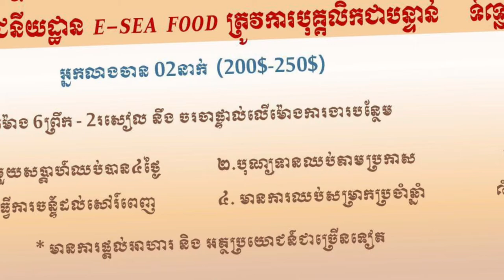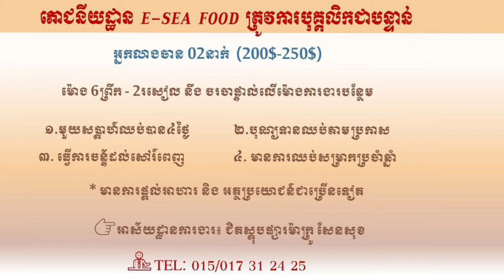ប្រភពការងារ episode69 JobSource jobs ជាបន្ទាន់ ពេញម៉ោង ប្រាក់ខែច្រើនទៅតាមសមត្ថភាពរបស់បេក្ខជន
គោលបំណងក្នុងការបង្កើត  Channelនេះ!
+ផ្តល់ឱកាសការងារល្អៗ ថ្មី បុគ្គលិក និង និសិ្សត
+ផ្លាស់ប្តូរបទពិសោធន៍ការងាររបស់ខ្លួនអោយកាន់តែប្រសើរឡើងបន្ថែមទៀតដើម្បីសម្រេចនូវក្តីសុបិន្តរបស់ខ្លួននៅពេលអនាគត